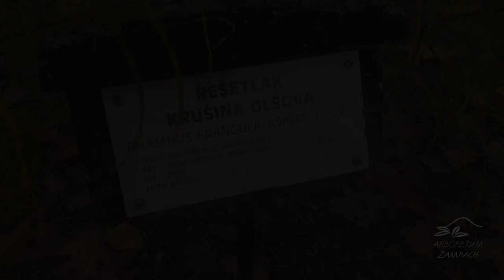Rhamnus frangula 'Asplenifolia' krušina olšová